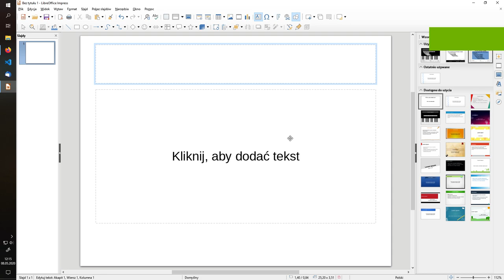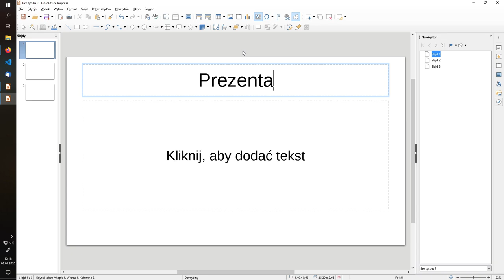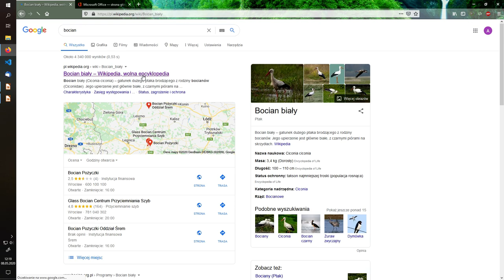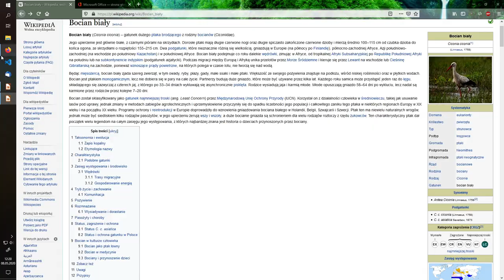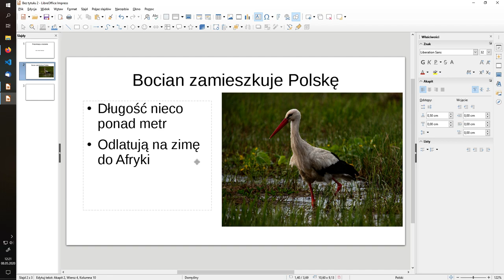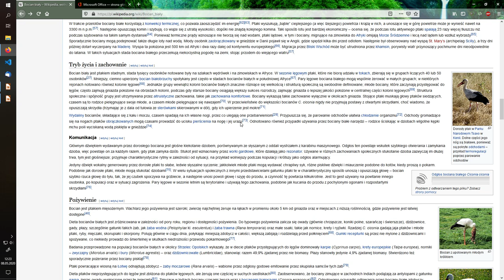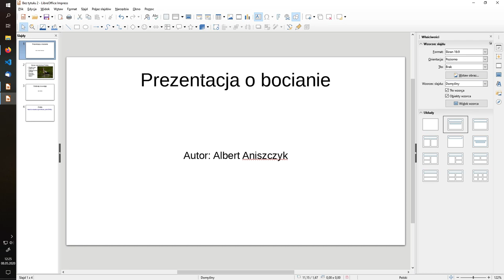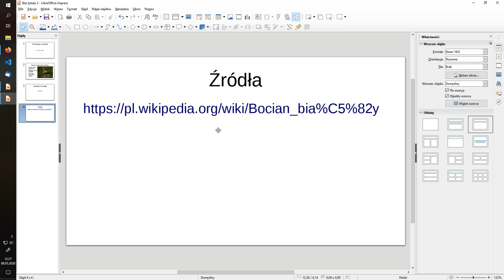8 klasa - prezentacja multimedialna